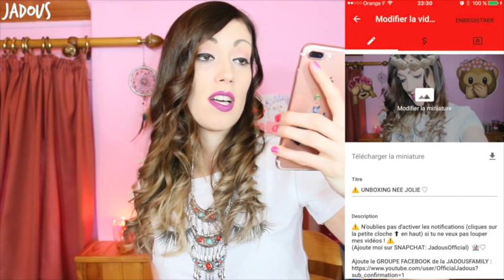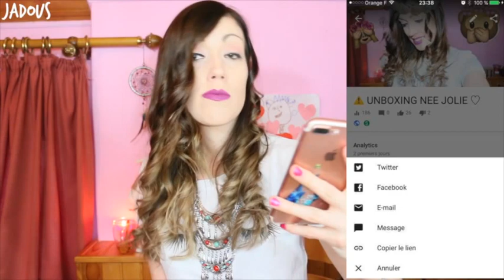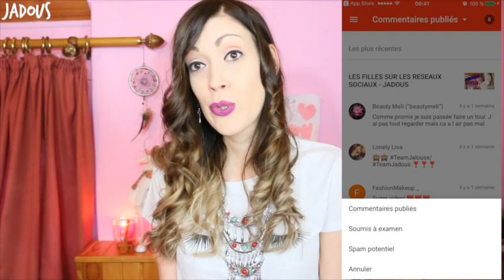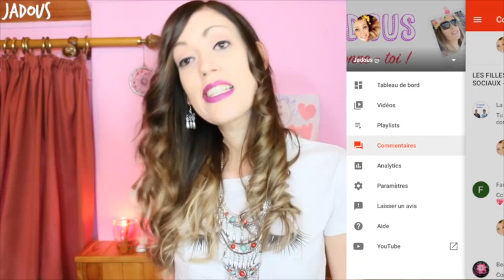YOUTUBE CREATOR STUDIO C'EST QUOI ?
⬇️ ♥ REGARDE ICI, PLUS BAS ... où je te transforme en licorne ♥ ⤵

🍋 LE VACCIN GARDASIL A BOULEVERSÉ MA VIE ! - JADOUS
(Elles sont " non répertoriée ")

Si tu as lu jusqu'ici met "cactus " ou " Jadousfamily " discrètement en commentaire !
🙈 On se retrouve  → Samedi à 10 h.

Merci pour votre soutien, vos sourires, votre bonne humeur, un million de Bisous à vous ♥
Jadous ♥ xoxo 💋
" Ne laisse personne te convaincre que tes rêves sont trop grands "